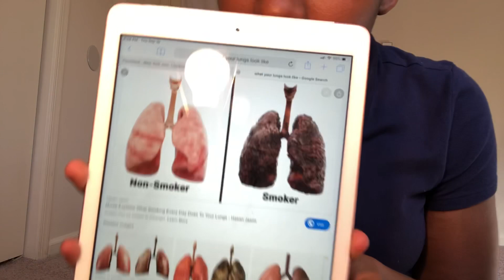reasons why vaping is dangerous 😔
vaping is dangerous like actually you really damaging your lungs tearing it apart every time you smoke/vape or even juul , but thank you for watching this video make sure you hit that like button and smash that subscribe button 👍🏽